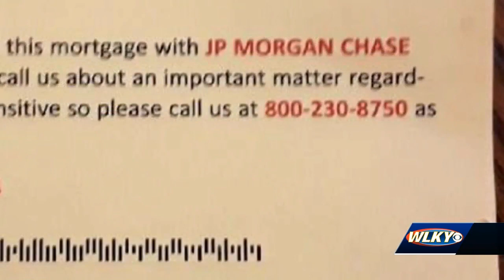Elizabethtown police warn about mail scam